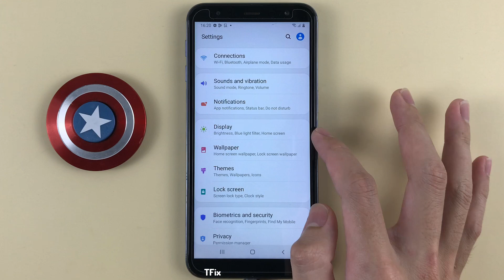How to change screen brightness time on Samsung J6 Plus Android 10